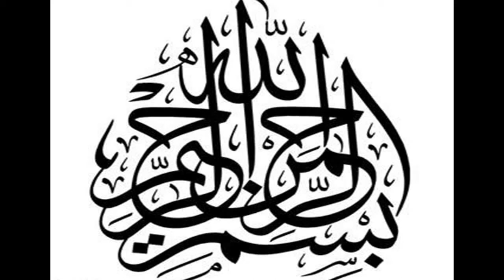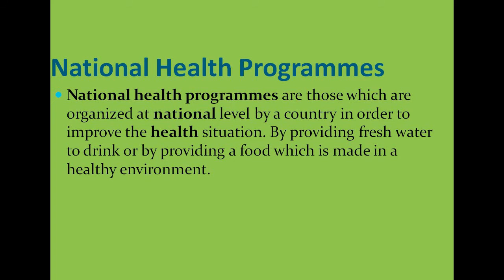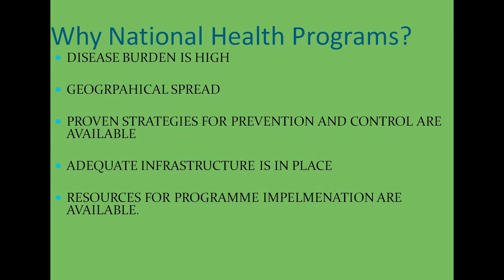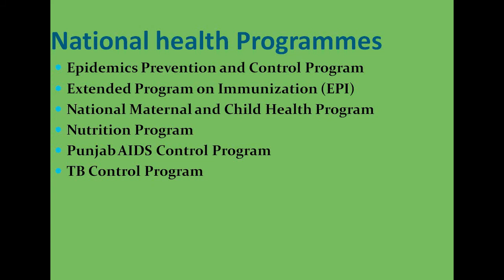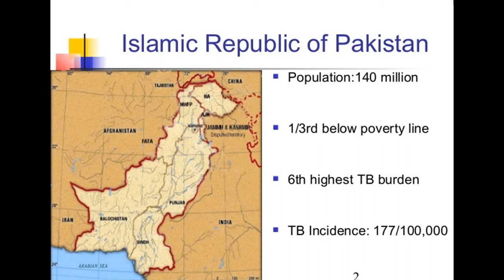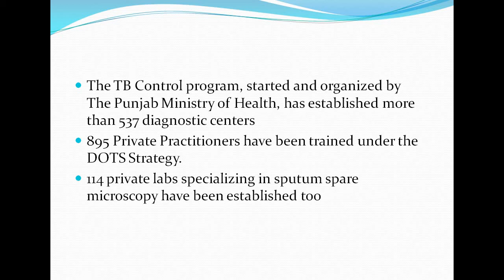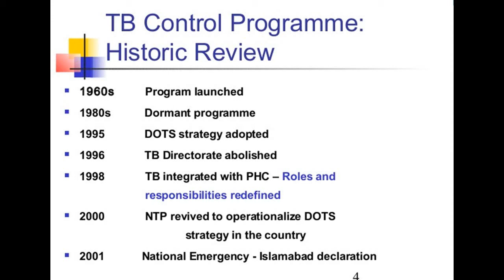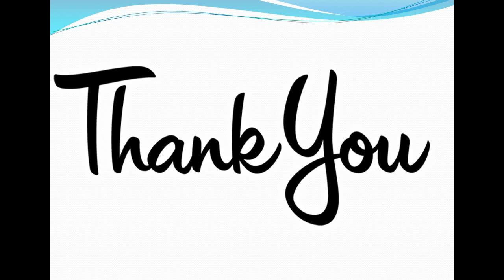Community medicine and public health Topic: National Health Program lecture 8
Community medicine and public health
Topic: National Health Programs( Tuberculosis)
Lecture:8
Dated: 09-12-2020